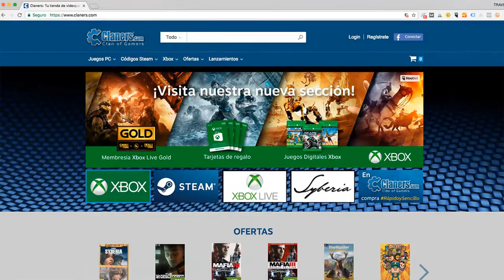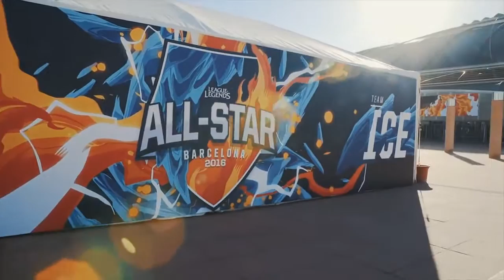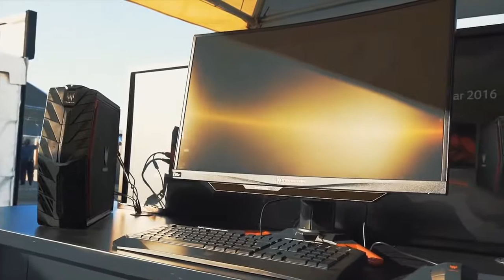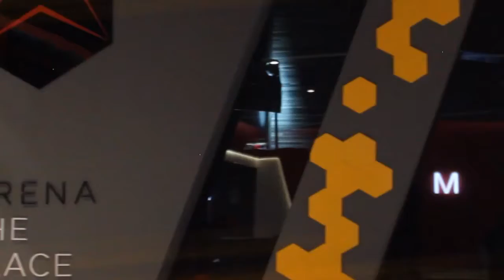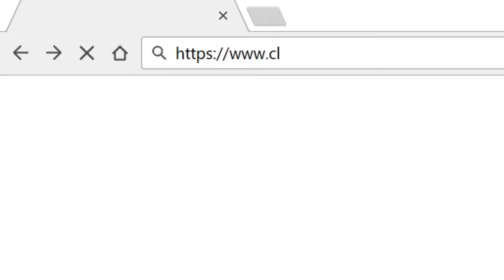PlayOffs Halo 5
gaming